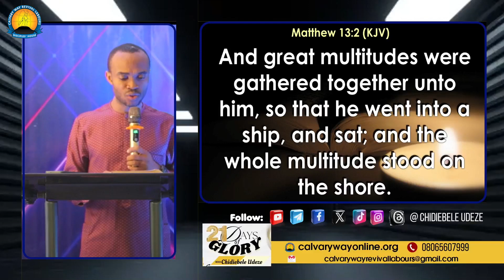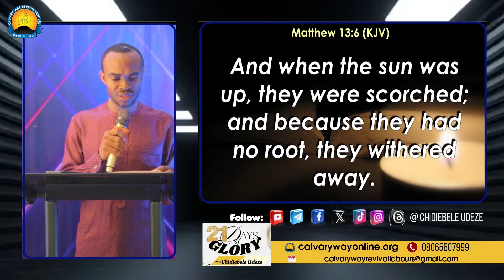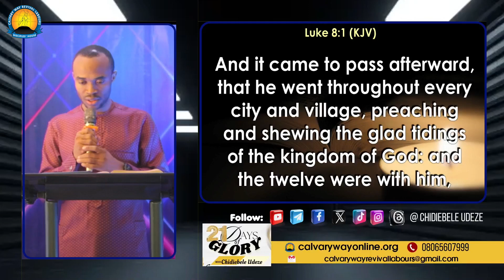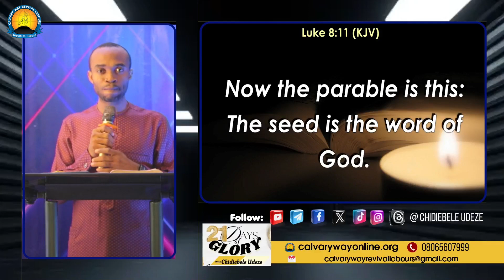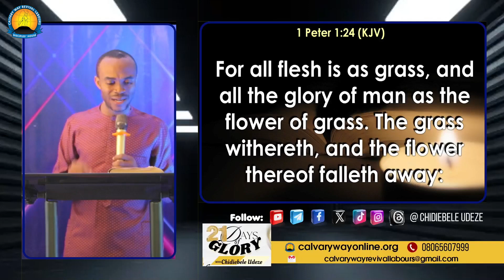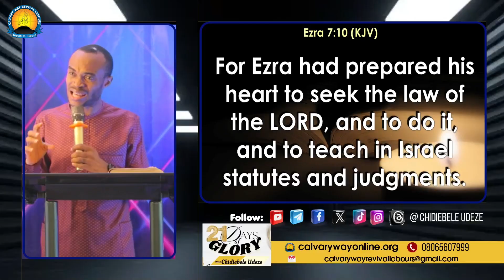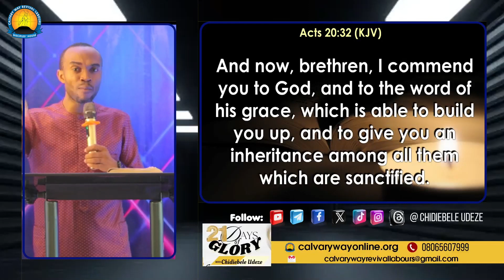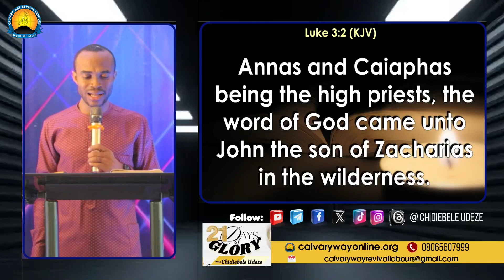THE FOUNDATION OF FRUITFULNESS - Chidiebele Udeze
DAY 17 of 21 DAYS OF GLORY with Chidiebele Udeze || New Year Prayer and Fasting.